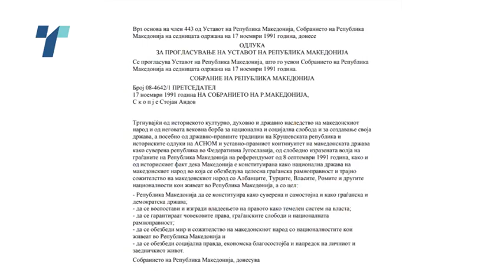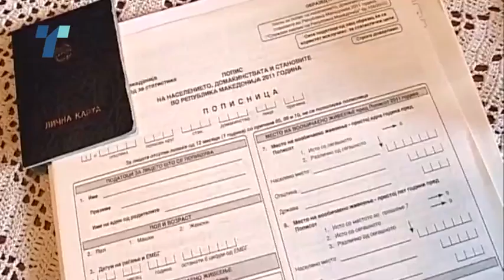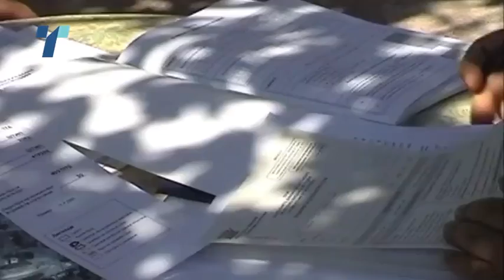Пописот на населението ќе се спроведе во април 2020